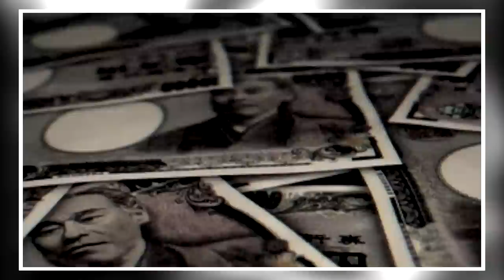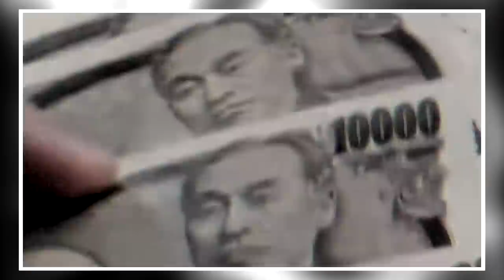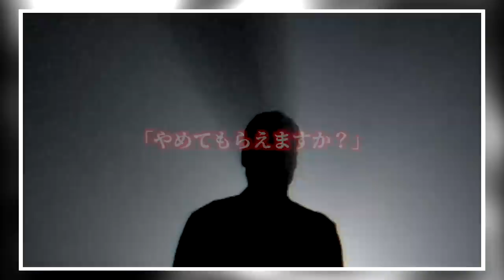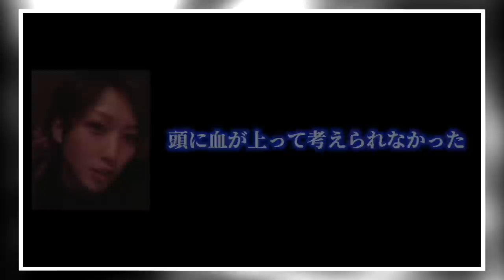バカな犯人が検察官を脅したことで刑が重くなった事件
※お知らせ※
普段からご視聴いただいている方であればご存知かとは思いますが、このチャンネルはナレーションに合成音声を使っています。
YouTubeのAIが持つアルゴリズムの関係なのか、動画の投稿本数が増えたことが影響しているのかわかりませんが、最近全く違う動画を出しても同一の音声を使い回しているという誤判断で警告を受けるようになりました。
そこで今回から別の合成音声も混ぜていくことにしました。
昔からの視聴者さんは慣れないナレーションに違和感を覚えることがあるかとは思いますが、どうかご了承下さい。

‹動画の説明›